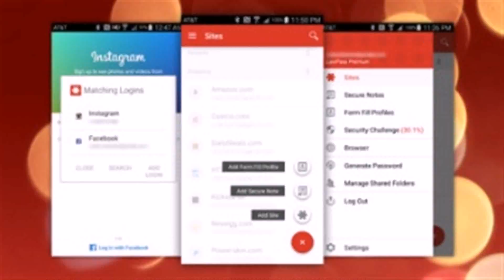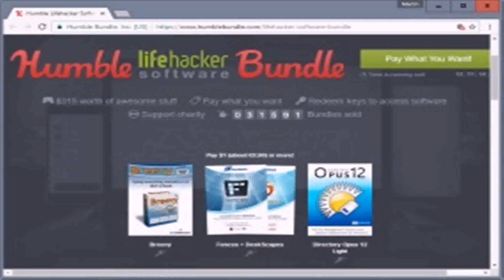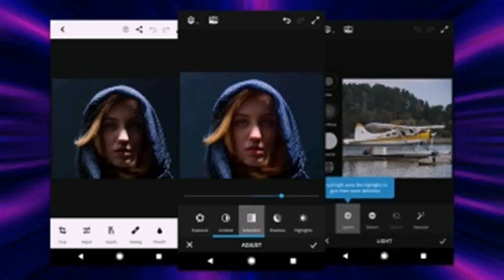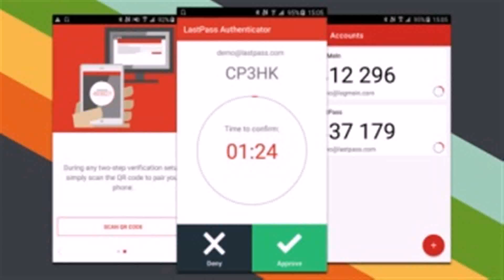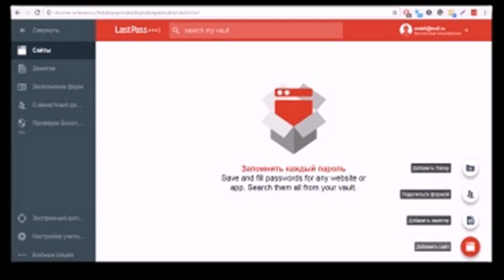Lifehacker Lastpass - Gif Maker DaddyGif.com (see description)